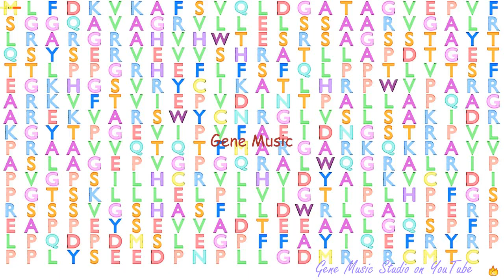Gene Music using Protein Sequence of ARRDC2 "ARRESTIN DOMAIN CONTAINING 2"